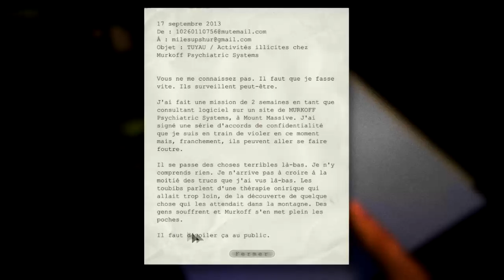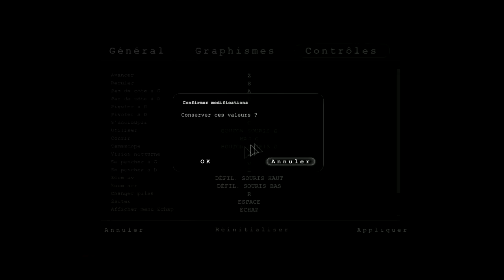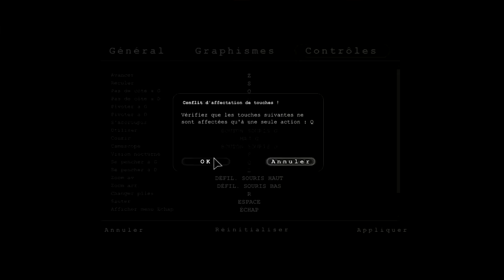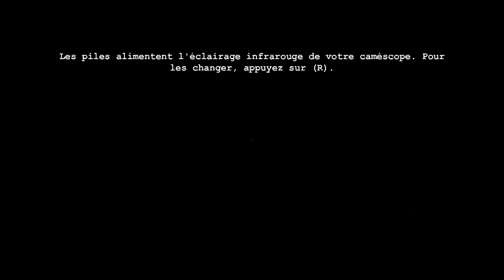Découverte Outlast en mode FRAYEUR - 1er Gameplay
► 200 pouces vert pour un épisode 2 ?

J'espère que vous êtes cramponnés à vos chaises tabourets ou autre on s'en fout pour la Découverte de OUTLAST !
Ce jeu d'horreur (et vous savez combien je déteste ce genre de jeu ahah) que m'a offert GocleCD est vraiment énorme et dès ce 1er épisode aura su me faire avoir 1 ou 2 crise cardiaque.

Tchuss ;)